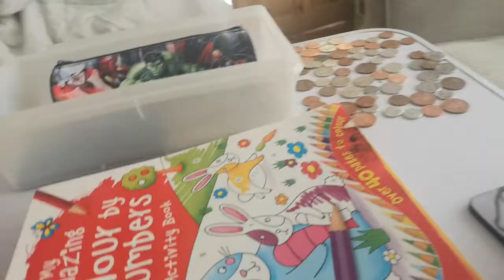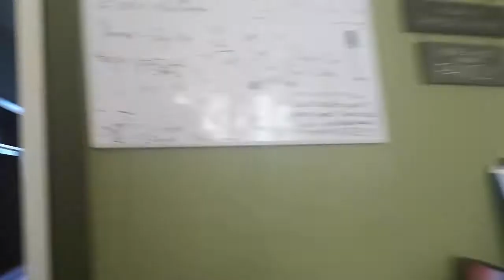DAD'S A TOSSER 😂 Cooks a breakfast 🥣 & gets EVA to ⚽ in less than 20mins